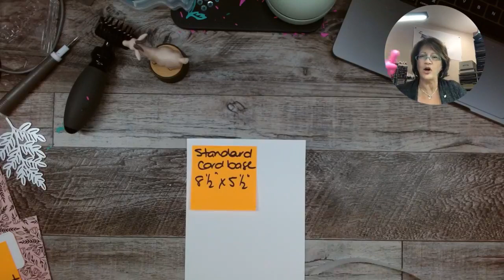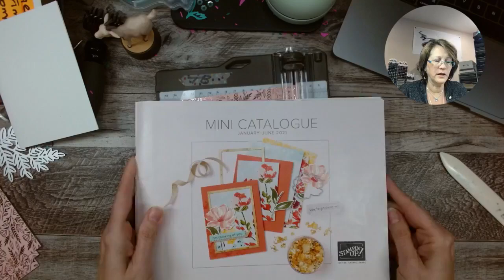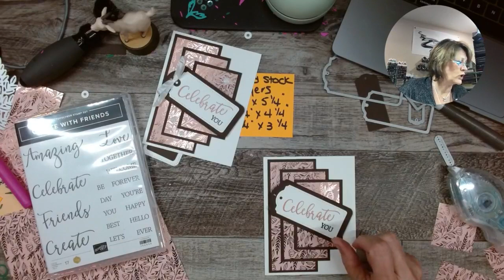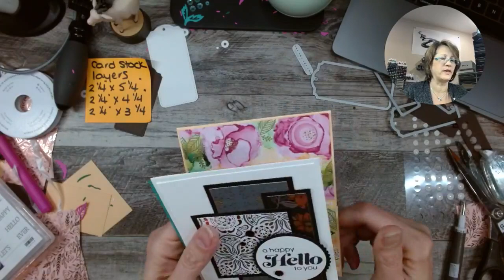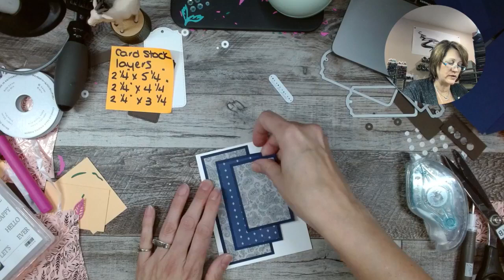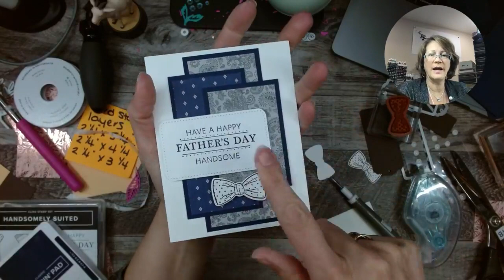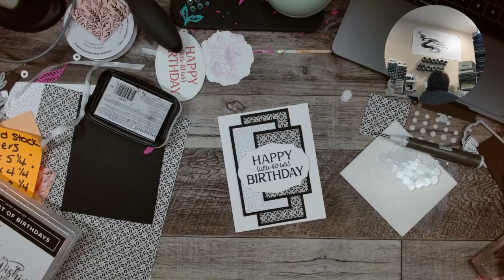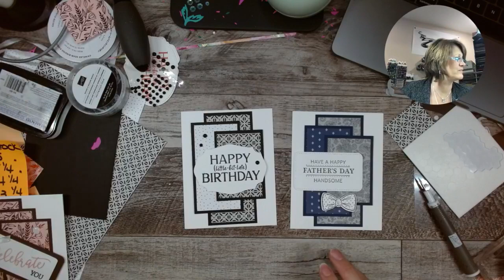MCM Monday, May 31, 2021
This quick and easy layout uses most of one piece of 6" x 6" designer paper.  A GREAT way to use up all the paper!  Play along!